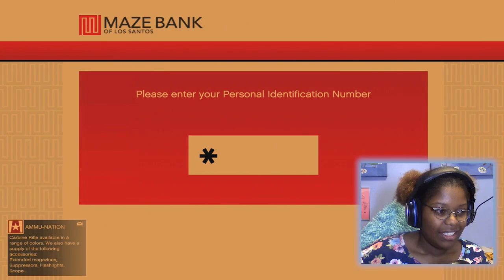LPs w/ Boredy!: GTA V pt 4 - It's a heist!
We tear stuff up the good ole fashion way! ...Dying a couple times until we get it right... Tis the boredy way! (I don't do it nearly as much this time though lol)